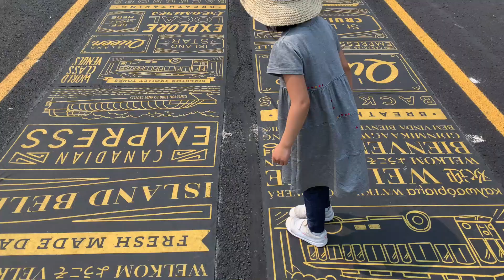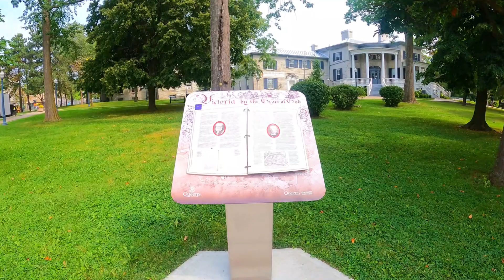【カナダの風景】古都キングストンへ一泊旅行してきました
夏休みを利用して家族旅行してきました。
今回の行先は古都キングストンです。
古都らしい景色、セントローレンス川クルーズ、クィーンズ大学の見学を満喫してきました。

このチャンネルに関するお問合せはこちらから